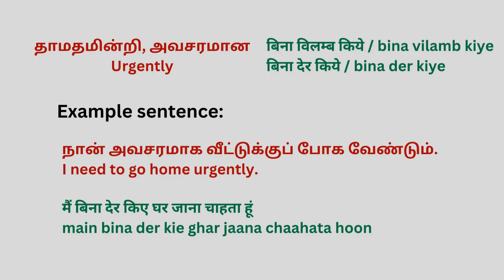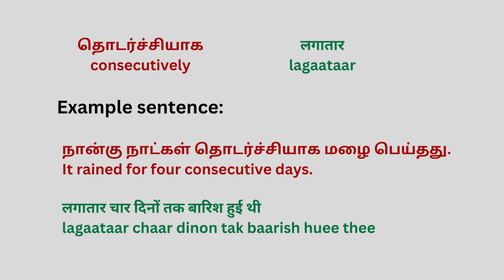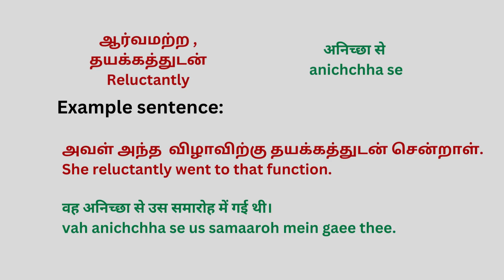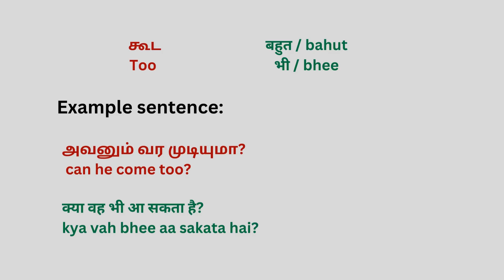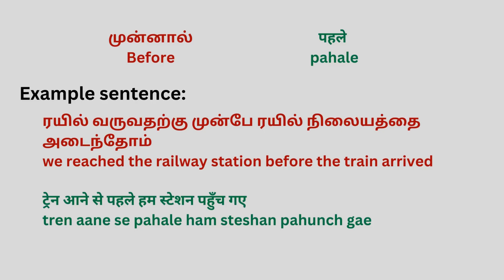Part 5 -Adverbs in Hindi | Learn Adverbs in Hindi through Tamil | spoken Hindi through Tamil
Enhance your Hindi language skills by learning adverbs part 1,  with this helpful video that teaches through Tamil. With clear and concise explanations, this tutorial makes it easy to understand and remember the most commonly used verbs in Hindi.